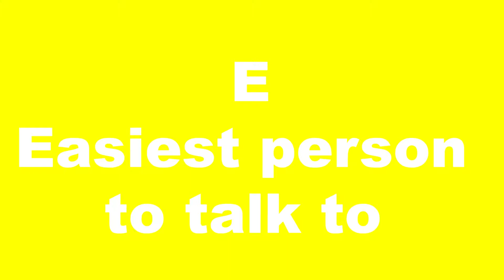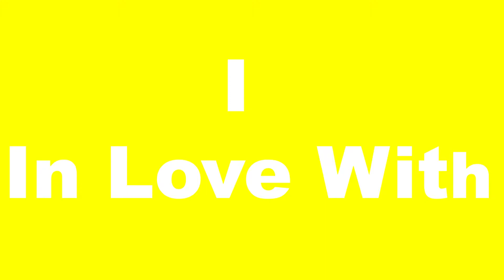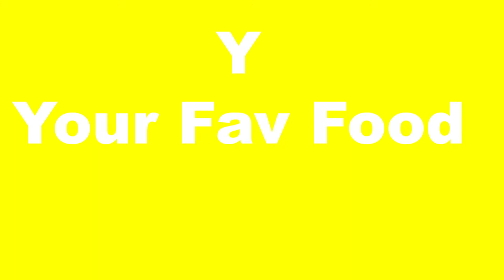I Do The ABC Tag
About 5 years too late I do the ABC Tag.

Camera: Canon 750D
Mic: Tascam DR-10 SG
Edited on: Premier Pro